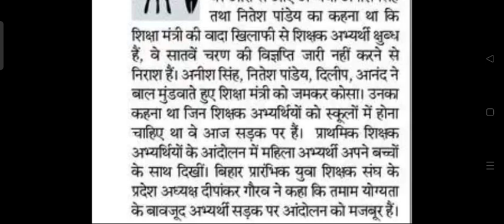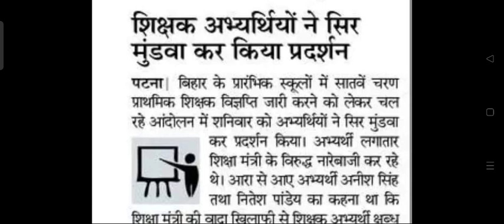7वें चरण के शिक्षक नियोजन को लेकर शिक्षक अभ्यर्थियों ने सर मुंडवा कर किया प्रदर्शन